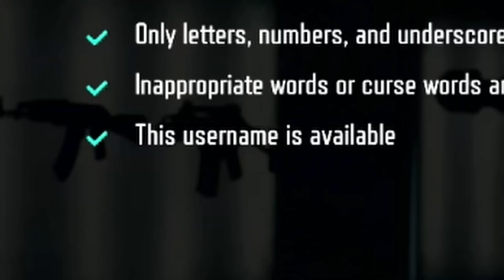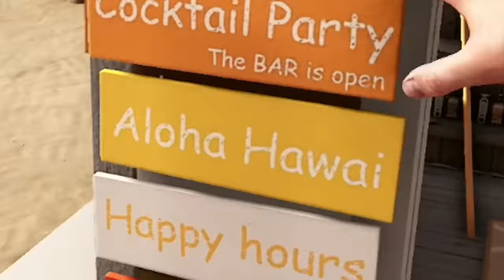This New Battle Royale Game is out of control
Super People is just PUBG in the Marvel universe